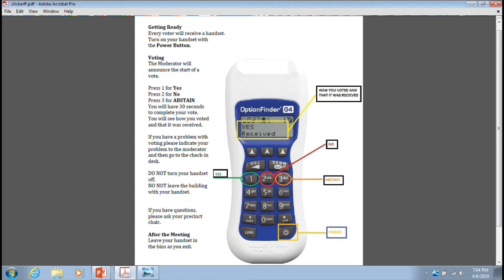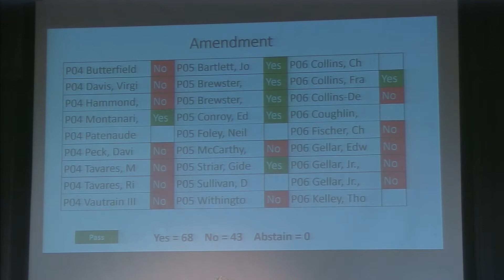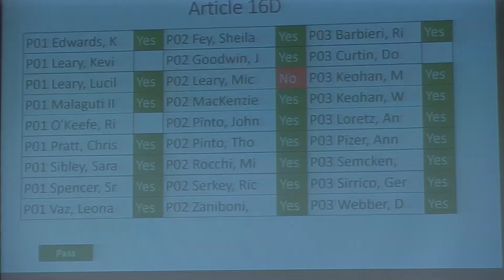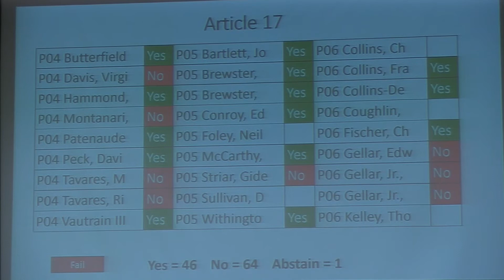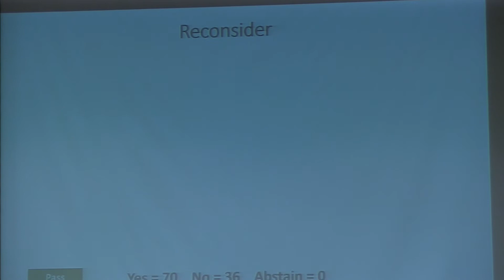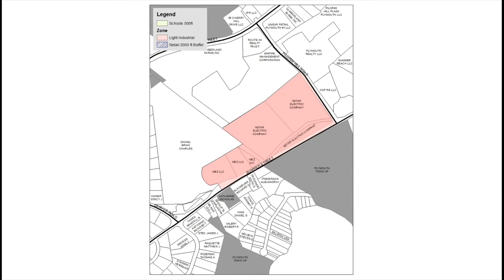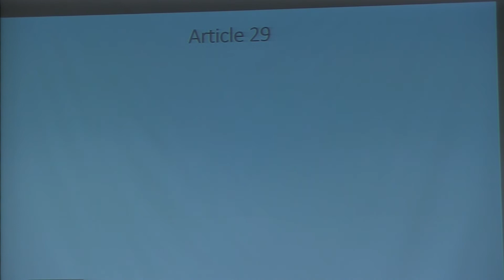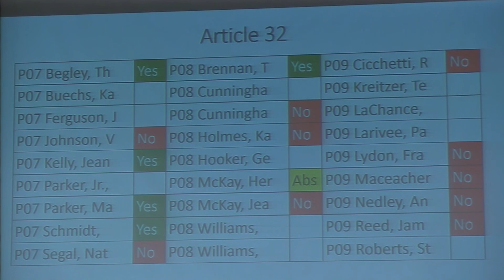Plymouth Town Meeting April 2019: DAY 2: MONDAY NIGHT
The Monday April 8, 2019 (Day 2) Plymouth Town Meeting at Plymouth North High School Performing Arts Center.

Coverage was provided by PACTV - Plymouth Area Community Television. PACTV is a nonprofit organization providing public and government access to the town of Plymouth Massachusetts.